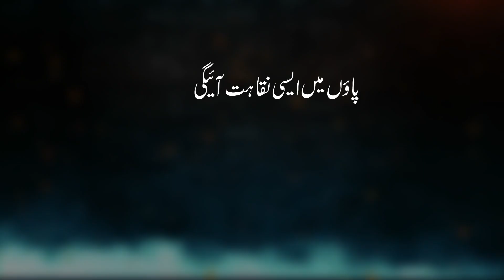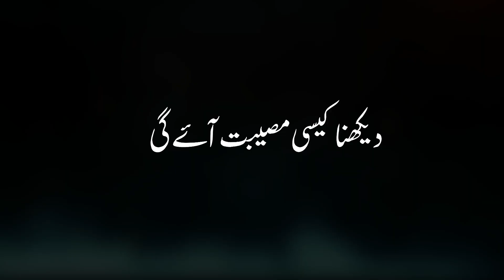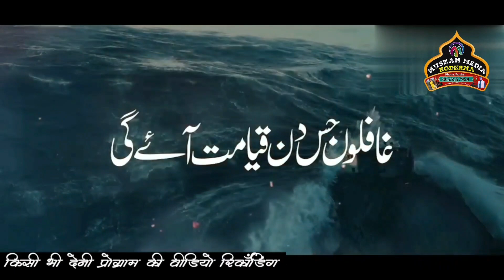Emotional Kalam 2023 || Jis Din Qayamat Aaegi || maut per Kalam || Hafiz Jamal ki new Naat 2023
Emotional track 2023 || Jis Din Qayamat Aayegi || maut per behtarin Kalam || Hafiz Jamal kodermavi

Apload By Muskan Media Koderma
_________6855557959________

Our channel MUSKAN MEDIA KODERMA..Has a huge collection of Naatya Mushaira Videos of many legendary and New comerkk Shayer.
Shayer like Dil khairabadi, Tabish Rehan Mawvi, Shamsher Jahana Ganzi, Jamshoped Johar Dhanbadi, Qari Batien Fizi, Mumtaz Aatif Giridihvi, Asad Aazami,  Hafiz Jamal Kodermavi, Koshar Kalam Nawadvi, Johar Shani,. Molana Akram sahab Chino, Molana Imran Mazahiri, Molana Altaf Giridihvi, Mufti   Muniruddin Giridihvi, Sanaullah Sana, Ashfaq Bharaichi, Mufti Tariq Jamil, Muzahid Hasnain Habibi, Aftab Rahbar kalkattavi, Nisar Danish, Qaari Muslim Naagpuri, Shamshad Raahi Bengalvi, And such other popular shayer.

                     To view some other such latest and superhit videos of MUSHAIRA, NAAT, GHAZAL, GEET, HAMD, BAYAN and all Indian Mushaira, Mushaira-E-Shairaat, Aalami Mushaira, International Mushaira, Mazahiya Mushaira, Naatiya Mushaira, Deeni Jalsha and Kavi Sammelan etc.

Uploaded By :- MUSKAN MEDIA KODERMA (Hafiz Jamal)

If you want to cover any Mushaira, deeni Jalsa & other Programme

Please contact our mobile number

Catch latest Mushaira Videos, Shayari Videos & others Video Please Join our YouTube channel